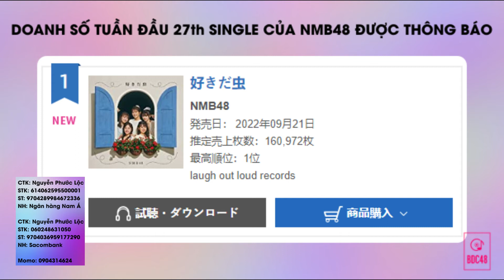30/9 - DOANH SỐ TUẦN ĐẦU 27th SINGLE CỦA NMB48 ĐƯỢC THÔNG BÁO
DOANH SỐ TUẦN ĐẦU 27th SINGLE CỦA NMB48 ĐƯỢC THÔNG BÁO

Vào ngày 29/9/2022, ORICON đã thông báo rằng 27th Single "Sukida Mushi" của NMB48 đã bán được 160,972 bản trong tuần đầu phát hành và đứng đầu trên BXH CD Single hàng tuần của ORICON vào ngày 3/10/2022.

~ Bản Quyền Thuộc Về Bước Đi Cùng 48 Group ~